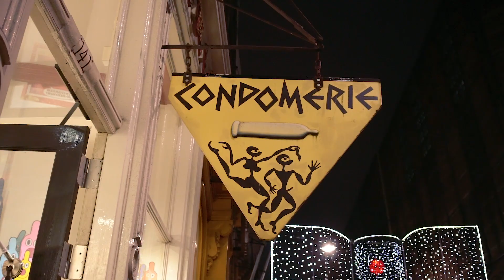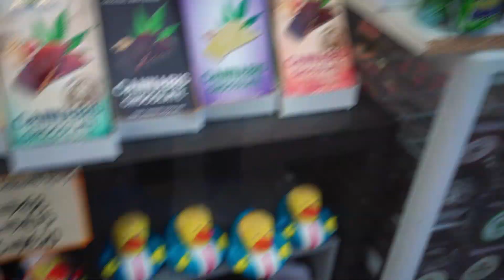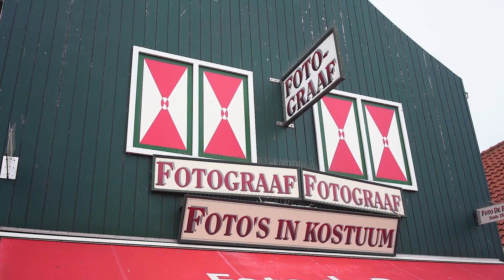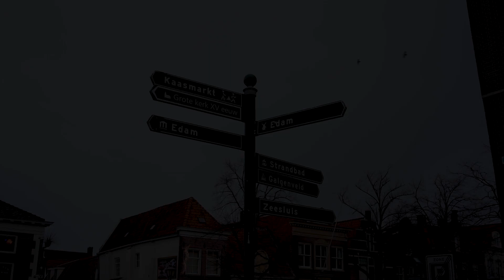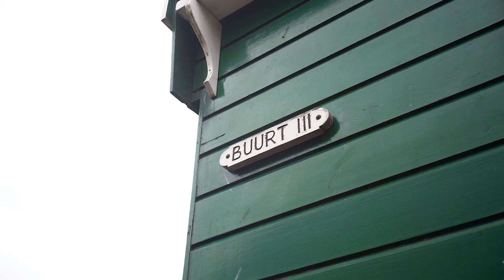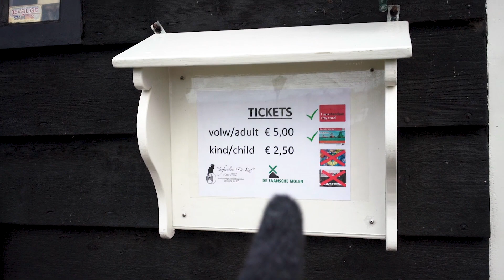Una vuelta por Amsterdam | Paises Bajos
Un ligero viaje por Amsterdam (Paises Bajos) y sus pueblecitos costeros: Volendam , Edam, Marken, Zaanse Schans.